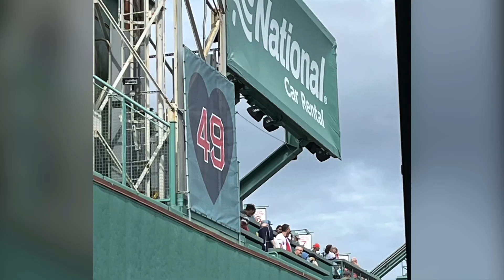Fenway trip- June 29th- Padres and Red Sox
A fun day at Fenway